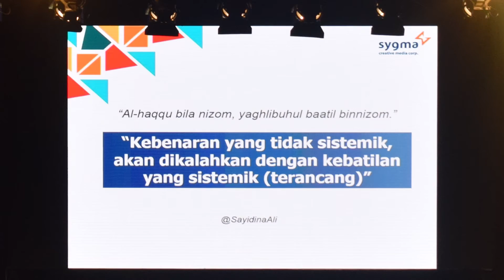Riza Zacharias - Kopdar Saudagar Nusantara 2017 - Syaamil Quran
Bogor, 28-29 Oktober 2017 Serikat Saudagar Nusantara (SSN) mengadakan pertemuan skala nasional yang pertama bertajuk Kopdar Saudagar Nusantara (KSN). Rangkaian acara dimulai di hari sebelumnya, 27 Oktober 2017, digelar Festival Saudagar Nusantara (FSN, 27-29 Oktober 2017). Ini merupakan even yang mempertemukan pebisnis muslim secara nasional disatu tempat yaitu di Sentul International Cenvention Center (SICC).
Tema yang diangkat untuk KSN 2017 ini adalah Berdaya di Negeri Sendiri. SSN mengangkat tema besar kebangkitan nasional yang pernah Indonesia raih melalui tangan pengusaha di zaman Kerajaan Sriwijaya dan Majapahit dan zaman pergerakan nasional yaitu oleh Serikat Dagang Islam. Hadirnya KSN ini meletubkan kembali semangat tersebut dengan harapan kita semua bisa Berdaya di Negeri Sendiri.